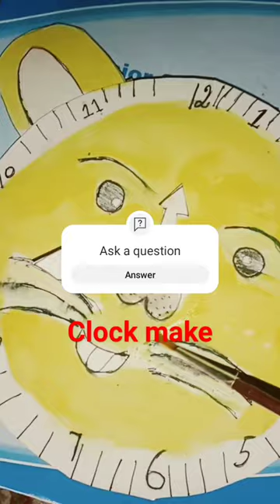clock made byecardboard#please subscribe like#perarasu vlogs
Video from perarasu